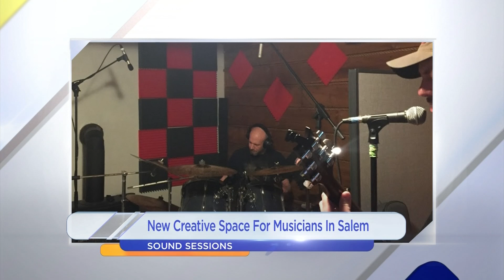A one stop shop for musicians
Bridget sits down with the co-founders of Aberration Music to discuss what resources they can offer local musicians.